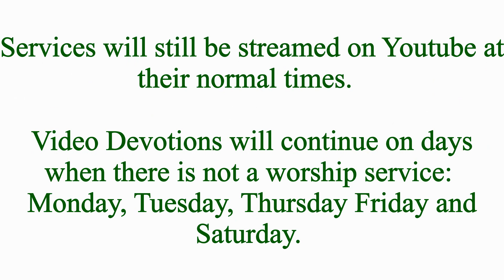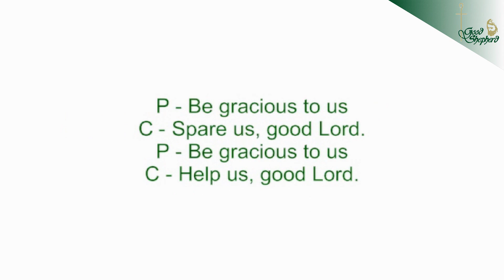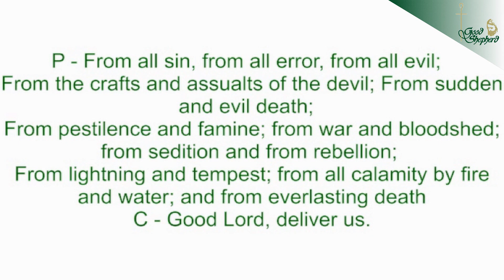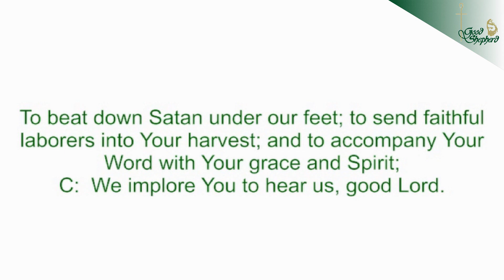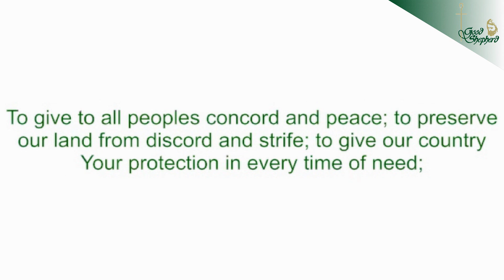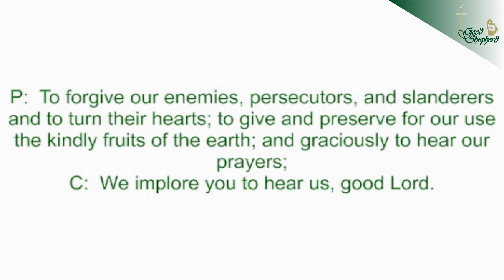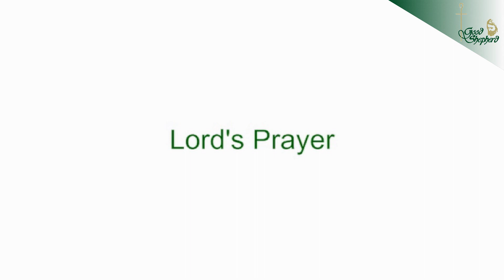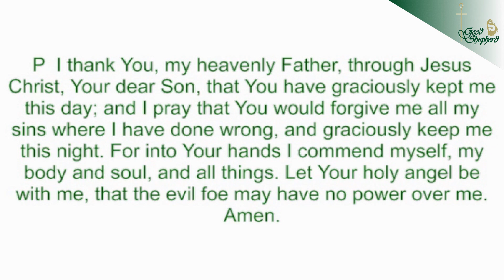Video Devotion for June 5, 2020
Devotion by Rev. Adam Moline
Psalm 143